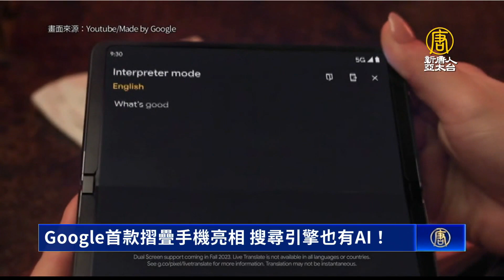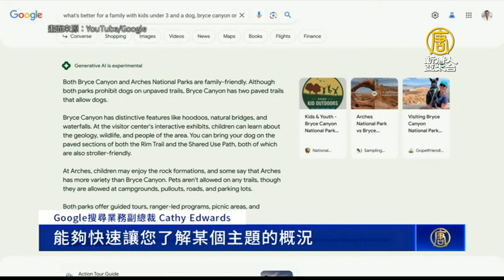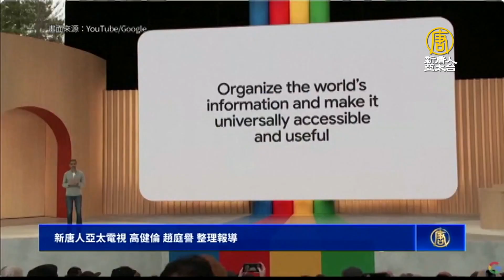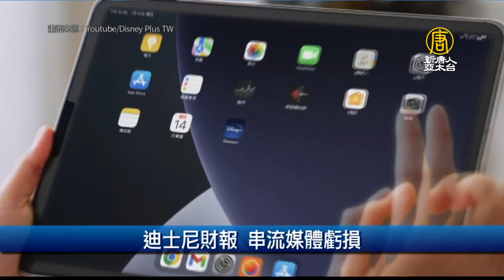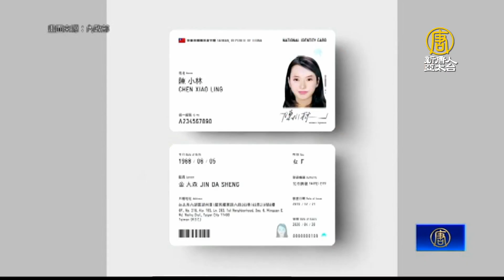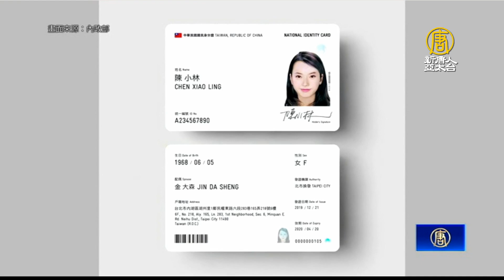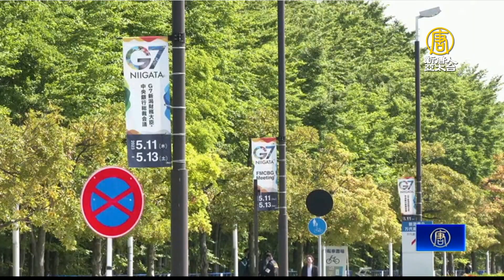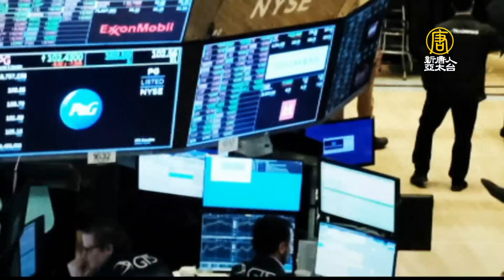🔥台積電生意獨霸全球 信任是關鍵！｜Google首款摺疊手機亮相｜鴻海進軍EV劉揚偉：傳統車廠內部有阻力｜美財長：G7擬聯合反制中共經貿脅迫│財經新聞│20230511(四)│新唐人亞太台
G7峰會下周將在日本廣島登場。美國彭博社報導，七國集團準備在峰會上，宣布共同打擊中共的經濟脅迫。今天登場的G7財長會議，美國財政部長葉倫表示，許多G7的成員國都對中共的經濟脅迫手段感到擔憂，並且正在找尋一些方式，共同抵制這種行徑。

去年，中兩國簽署審計監管合作協議，允許美國監管機構，對中國和香港的審計機構進行檢查和調查。10號美國上市公司會計監督管理委員會公布，調查以來的第一份報告，指出中國的審計公司，存在重大缺陷。

晶圓代工龍頭台積電，11日召開2023技術論壇台灣場次，台積電總裁魏哲家，大談供應鏈合作夥伴的信任關係，直指競爭對手三星、英特爾都無法給。

Google開發者大會正式亮相，傳聞已久的第一款摺疊手機，展開後為7.6吋大螢幕。Google也發表新一代AI語言模型，與競爭對手微軟的AI大戰，正如火如荼進行。